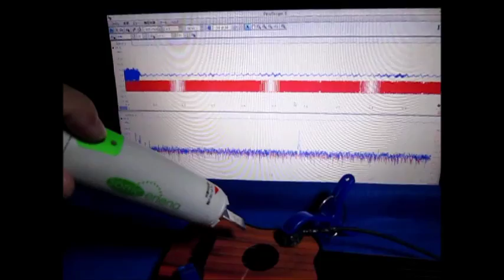充電式超音波洗浄器（５０ｋＨｚ） （超音波システム研究所 ultrasonic-labo）